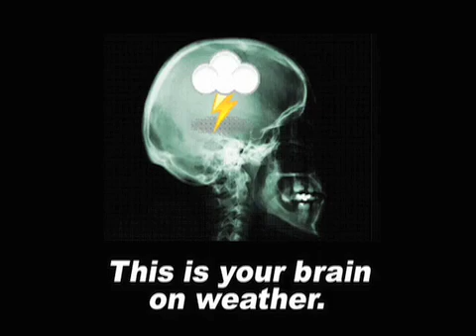August 21 Weather Xtreme Video - Afternoon Edition